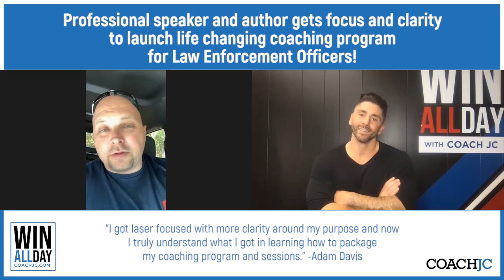WIN ALL DAY Personal Branding Academy - Build Your Coaching Framework